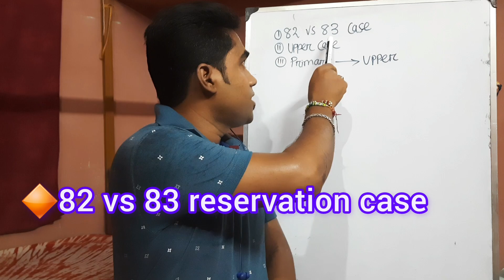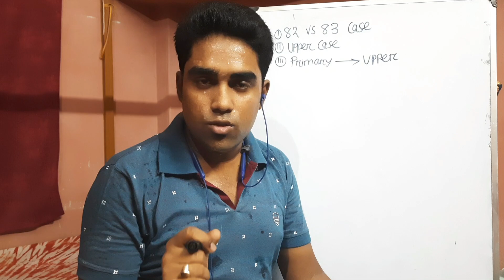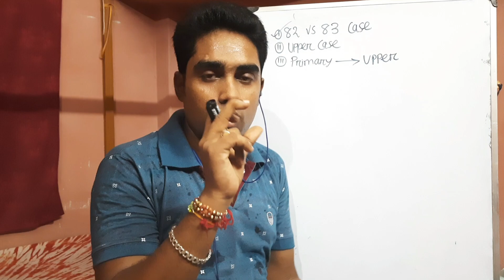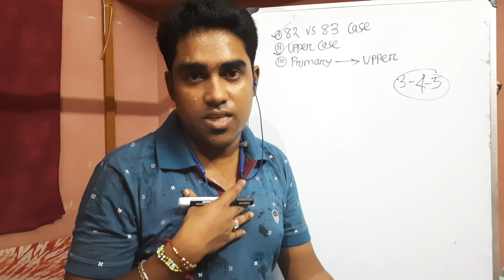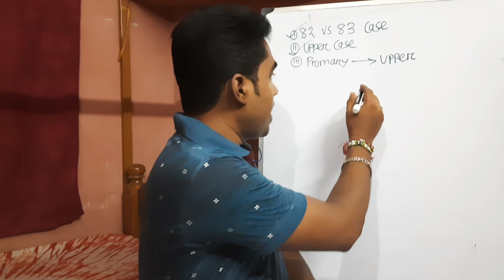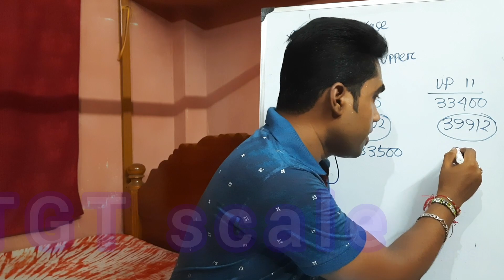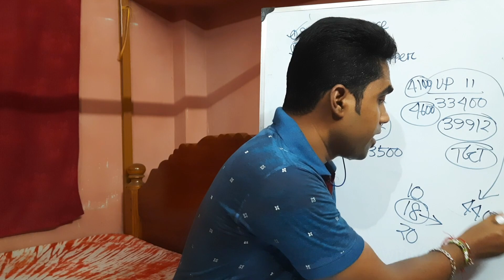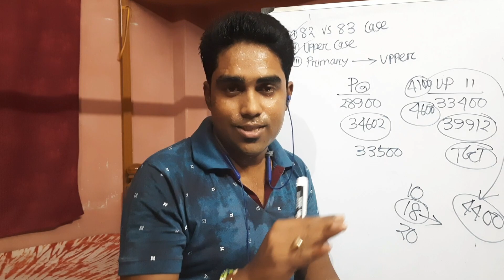PRIMARY থেকে UPPER PRIMARY জয়েন করা ঠিক? আজকের 82 vs 83 Primary কেস ও Uppar Primary কেস আপডেট।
প্রাইমারি স্কুল থেকে আপার প্রাইমারি স্কুলে যোগদান করলে কি কি সুবিধা পাওয়া যাবে?
আজকের প্রাইমারির 82 vs 83 কেস আপডেট।
আজকের আপার প্রাইমারি কেসের কি হল?
সমস্ত সমস্ত বিষয়ে বিস্তারিত ভাবে তথ্যসমৃদ্ধ আলোচনা করা আছে ভিডিওটিতে।